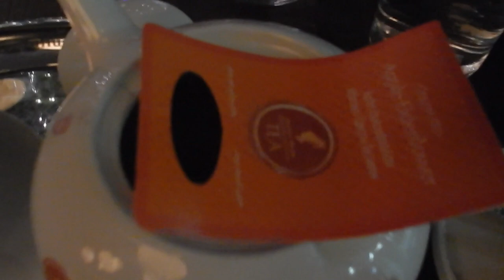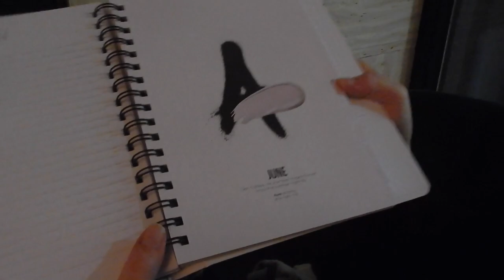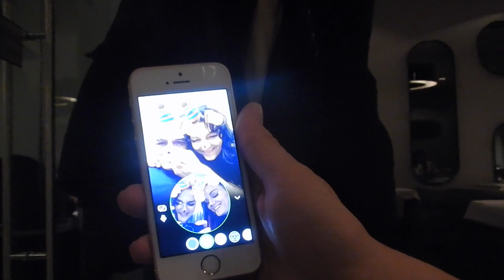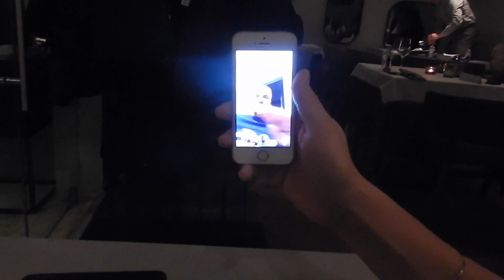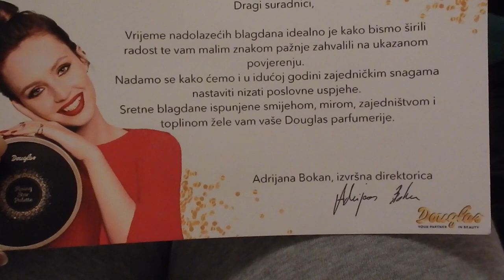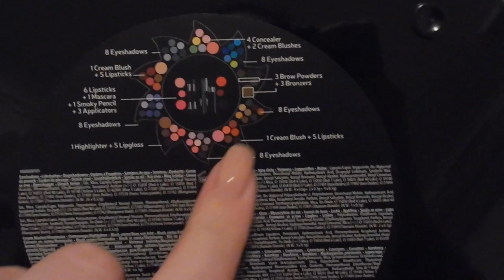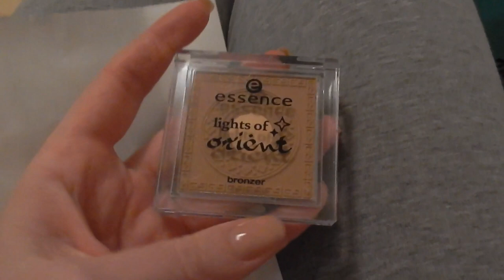🌲Stigao nam je bor u stan🌲| Vlogmas | DAN 20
Na početku videa sam zaboravila reći dobrodošli u vlogmas dan 20!! Stigao je bor u kuću roditelja i apsolutno je SAVRŠEN! Jedva čekam da ga okitimo!